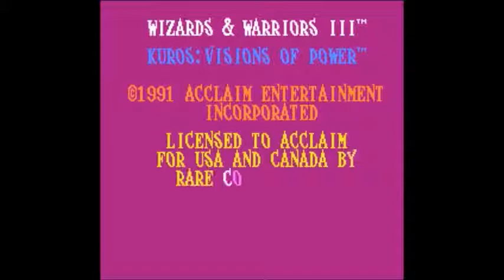365 Days Of The Nes - 184 Wizards And Warriors III Kuros Visions Of Power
Wizards And Warriors came into the world with a bang... it went out with... whatever this is.